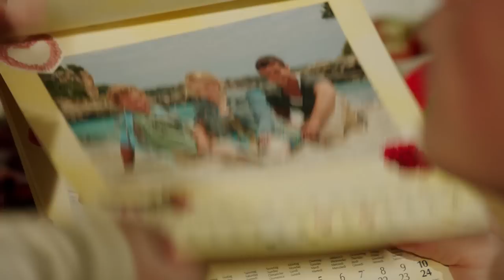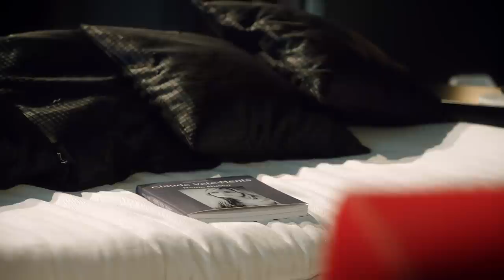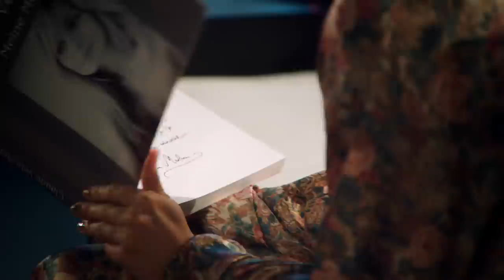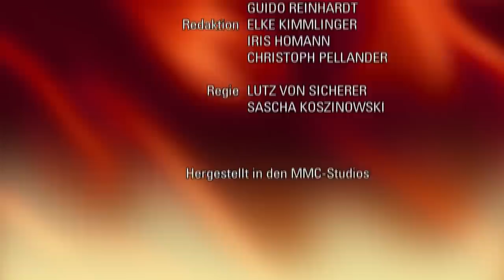Verbotene Liebe - Folge 4054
Sebastian droht Tanja mit dem Ende ihrer Ehe. Timo muss ein hartes Gerichtsurteil befürchten. Rebecca kämpft vergeblich gegen ihre Gefühle für Marlene.
Sebastian und Tanja kehren von ihrem Trip zurück und erfahren vom Platzen der Intrige gegen Clarissa. Sebastian ist fassungslos, dass Tanja ihn einmal mehr hintergangen hat, und ihre Rechtfertigungsversuche führen zu einem heftigen Streit. Nachdem er seine Wut und Enttäuschung abreagiert hat, will Sebastian Tanja jedoch eine letzte Chance geben. Denn er hofft, dass sie endlich einsieht, wie verheerend ihr Krieg gegen Clarissa auf ihre Ehe einwirkt. Unterdessen kündigt Clarissa Tanja einen vernichtenden Rachefeldzug an. Darauf kontert Tanja mit einem Deal zum Waffenstillstand. Hält Clarissa sich in Zukunft aus ‚LCL' heraus, will Tanja vor Gericht positiv für Timo aussagen. Clarissa lehnt ab und provoziert Tanja bis aufs Blut. Derart aufgeladen trifft Tanja auf den versöhnungsbereiten Sebastian und stellt klar, sie kann den Kampf gegen Clarissa nicht aufgeben und will deren Enkel vor Gericht fertig machen. Sebastian stellt Tanja vor die Wahl. Wenn sie gegen Timo aussagt, ist ihre Ehe beendet.
Timo gibt sich am Vortag seines Prozesses tapfer. Seine Lieben -- allen voran Leonie -- sprechen ihm Mut zu. Der von Clarissa beauftragte Topstaranwalt hat noch nie einen Prozess verloren und wird Timo zu einer milden Strafe verhelfen. Timo gibt sich nach außen weiter stark, doch innerlich glaubt er nicht an einen guten Ausgang. Verzweifelt sieht er all seine Träume als null und nichtig. Leonie weiß um Timos Angst vor einer Haftstrafe, und als er ihr das auch eingesteht, will Leonie ihm Hoffnung machen. Sie schenkt ihm einen selbstgebastelten Kalender, in dem sie alle anstehenden Termine der nächsten Wochen einträgt und versichert, fest daran zu glauben, dass er dann immer noch auf freiem Fuß ist. Timo ist gerührt und schöpft tatsächlich wieder Hoffnung. Diese wird jedoch jäh zunichte gemacht, als der Staranwalt durch einen schweren Unfall ausfällt.
Rebecca gesteht sich und Olli ein, in Marlene verliebt zu sein. Ihr ist jedoch klar, dass sie nicht die geringste Chance bei Marlene hat und ihr nichts anderes übrig bleibt, als ihre Gefühle in den Griff zu bekommen. Leichter gesagt als getan, denn Abstand von Marlene zu nehmen erweist sich als unmöglich, da Rebecca sie nicht vor den Kopf stoßen will. Zudem freut sich Rebecca auf ein geplantes Treffen mit Marlene und ist umso enttäuschter, als diese sie versetzt. Also muss Plan B her, der da heißt: Ablenkung! Auch das gelingt nur kurzfristig, denn Rebecca kann dem Anblick des turtelnden Liebespaars Marlene und Tristan auf dem Schloss nicht aus dem Weg gehen.